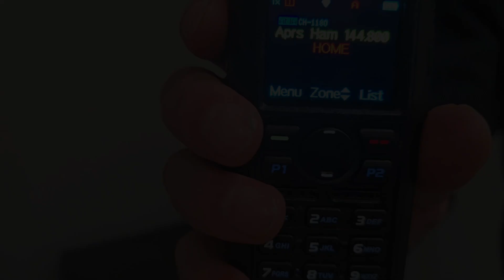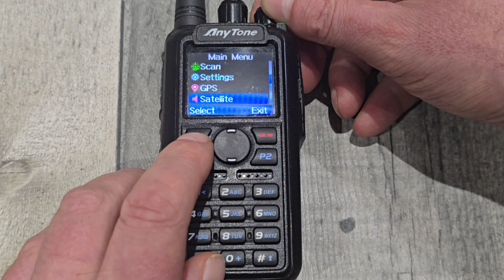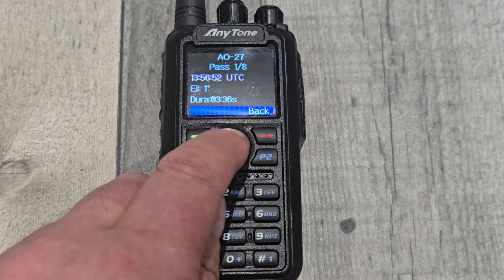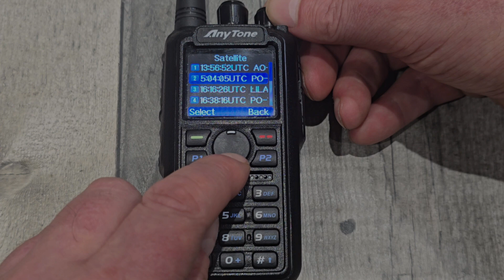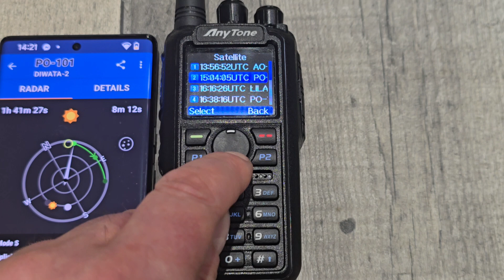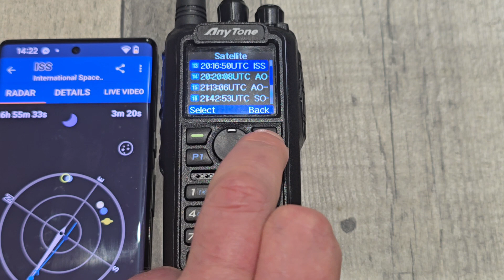Anytone 878 satellite Feature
Ham radio
Anytone 878